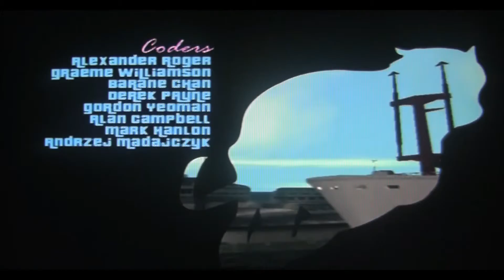Grand Theft Auto Vice City - PlayStation 2 - Intro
Video recorded with - Canon Legria HF200
Audio recorded with - Micro
Edited - Wondershare Video Editor